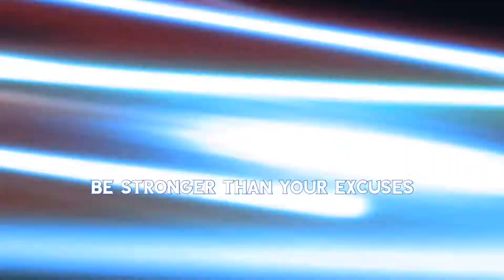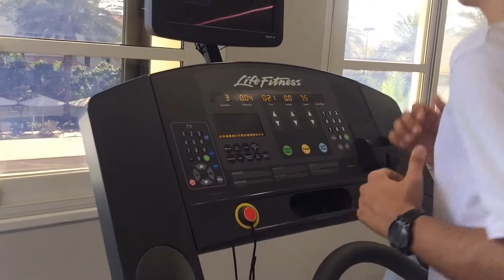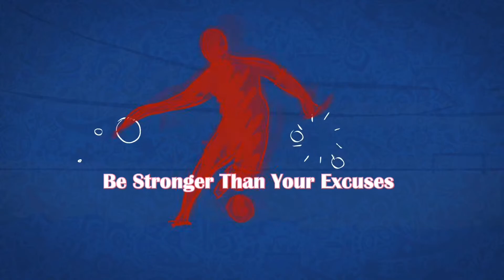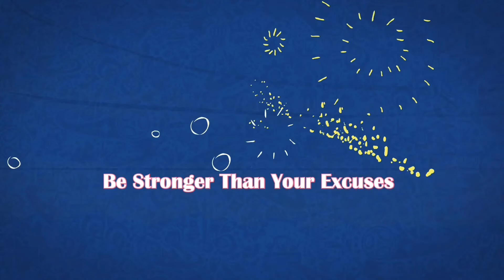30 Minutes Gym Base Teen Circuit Training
30 Minutes Gym Base Teen Workout

When you get the OK from your doctor, get some guidance and expert advice. Trainers who work at schools, gyms, and in weight rooms know about strength training. But look for someone who is a certified strength-training expert and experienced working with teens.

The best way to learn proper technique is to do the exercises without any weight. After you've mastered the technique, you can gradually add weight as long as you can comfortably do the exercise for more repetitions.

When lifting weights — either free weights or on a machine — make sure that there's always someone nearby to supervise.

Many schools offer weight or circuit training in their gym classes. Or check out your local gym to see if you can sign up for a strength training class.